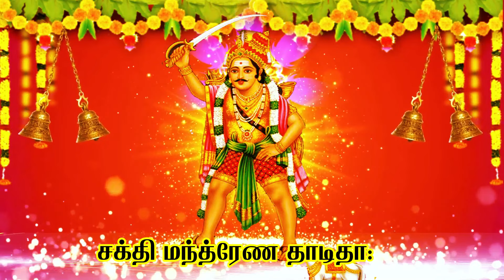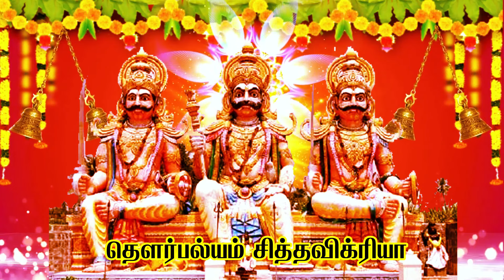குலதெய்வ மந்திரம் - Kula Deivam Mantra